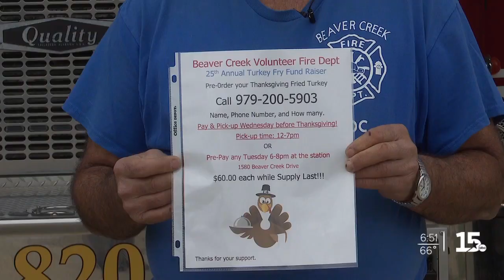Beaver Creek Volunteer Fire Department hosts 25th annual Turkey Fry Fundraiser